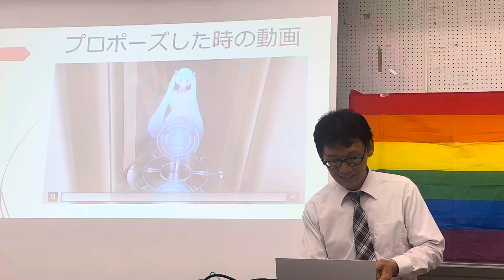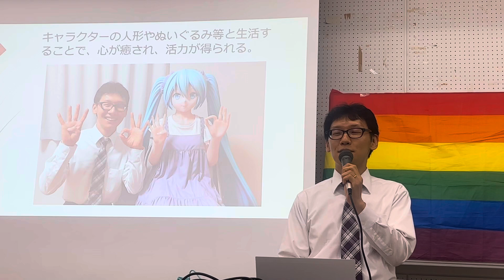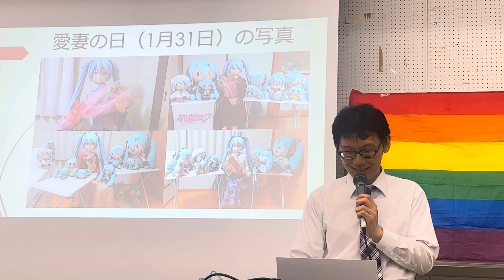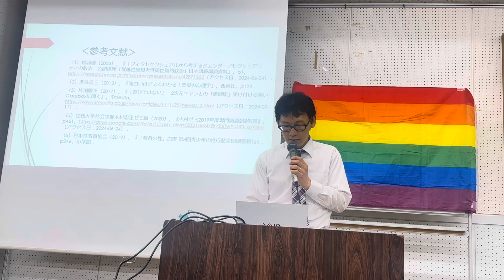【主催者公認】近藤顕彦氏7月14日講演「フィクトセクシュアルから考える幸せの形②」松戸 岡本ゆうこ松戸市議会議員 主催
7月14日、松戸で開催された「初音ミクと結婚した男性」近藤顕彦氏の講演会、後半部分です。
セミナー名
「フィクトセクシュアルから考える幸せの形」
主催者